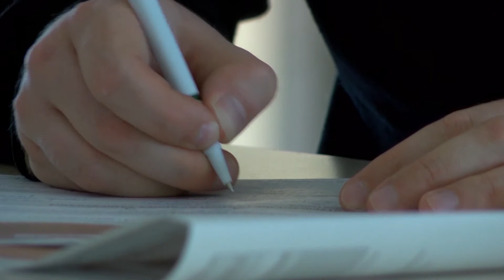GminaStareBabice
Gmina Stare Babice od lat jest jedną z najbardziej aktywnych w Polsce w zakresie pozyskiwania dotacji. W ciągu ostatnich 15 lat zrealizowano na tym terenie 41 projektów z udziałem środków zewnętrznych, a gmina otrzymała dofinansowanie na łączną kwotę 162 mln.